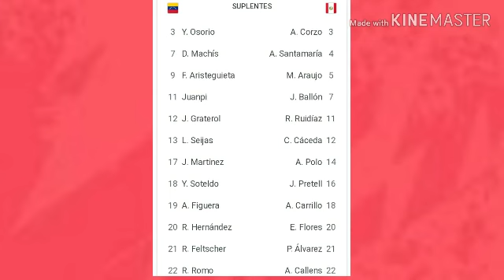Mirar Venezuela VS Perú Copa América